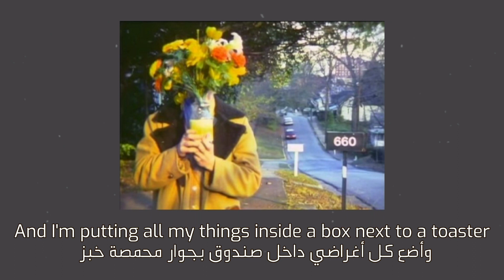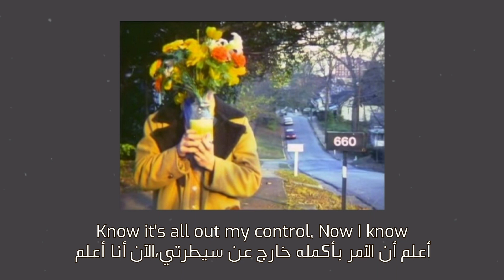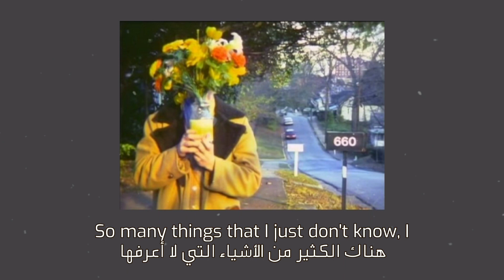Alec Benjamin — Older [ بدون موسيقى +مترجمة ]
Lyrics :

I'm not prepared for the future
So many things that I just don't know, I
Cut my hair, bought a new shirt
New pair of shoes and
It's time to go, I
Finally found an apartment
Signed a lease on a car this month, I
Can't go back to the start now
Time doesn't slow down
I'm on my own
Guess my childhood is over
Now I'm taking down my posters
And I'm putting all my things inside a box next to a toaster
That's my closest thing to closure
I can't stop this rollercoaster
I'm not ready to get older, I'm not ready to get older
And I'm telling all my friends we'll get together next October
Bum-ba-da-da-da-dum
Bum-ba-da-da-da-dum
Bum-ba-da-da-da-dum-dum-dum
Never thought I'd be twenty
Now thirty don't seem so far away
I know I gotta make a little money then maybe find somebody
To call my own
Mm, I'm not ready but I
Can't go back in time, I
Know it's all out my control
Now I know
Bum-ba-da-da-da-dum
Bum-ba-da-da-da-dum
Bum-ba-da-da-da-dum-dum-dum
One day I'll be buying posters for my kids
Just like my parents did for me, it's never over
They'll grow up and soon enough
They'll wish that time would just move slower
Bum-ba-da-da-da-dum
Bum-ba-da-da-da-dum
Bum-ba-da-da-da-dum-dum-dum